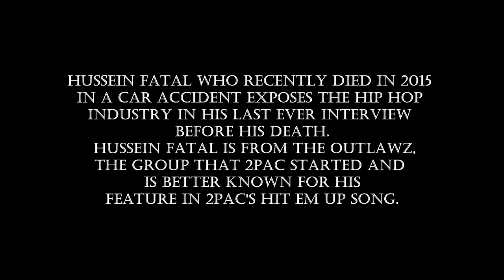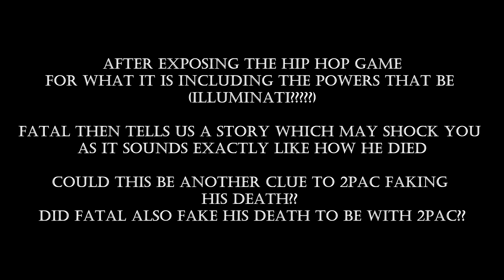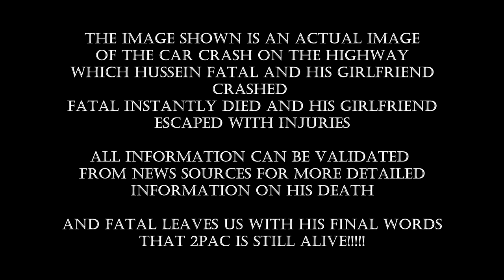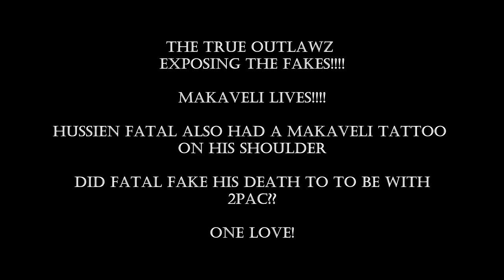2PAC ALIVE 2016 LAST INTERVIEW HUSSEIN FATAL DEAD HIP HOP INDUSTRY ILLUMINATI EXPOSED